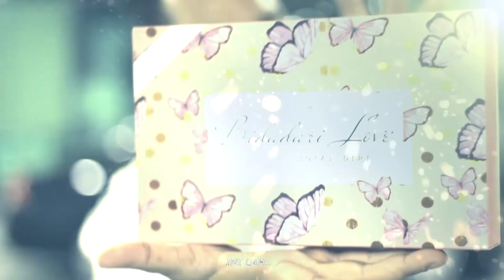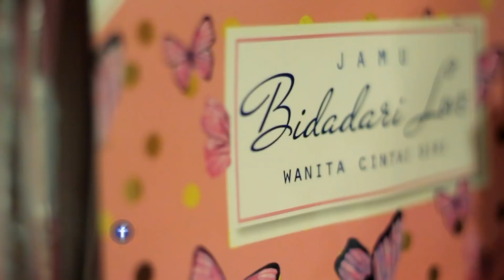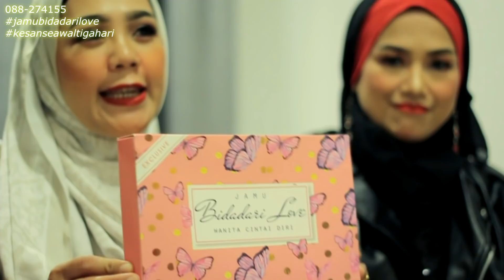Jamu Bidadari Love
DNA production mempromosikan Jamu Bidadari Love -wanita cintai diri-

Sahir Quluq - Bapa
Ojet Magix - Angelo
De Syameon Kidz - Wawan, Ayie, Aqif
Nora - Isteri
Ann - Pemandu kereta

Producer - Puan Zarina (founder JBL)
Script & Director - Yuri Mejal